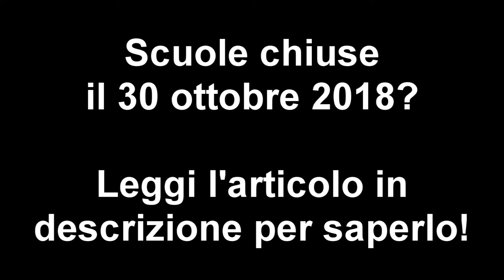Scuole chiuse a Roma il 30 ottobre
LEGGI L'ARTICOLO e scopri se le scuole a roma il 30 ottobre saranno chiuse: